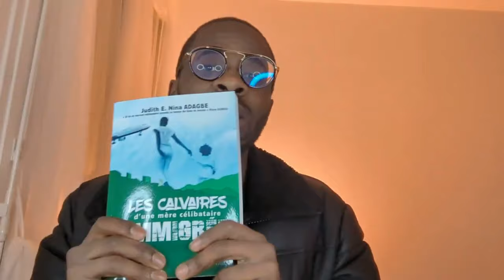Ecoute ceci si tu as envie d'abandonner